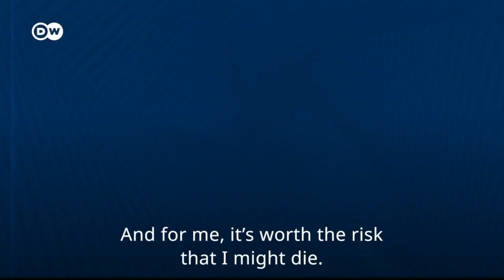Extreme Mountaineering | South Pole: দুর্ভেদ্য পর্বতারোহন: দক্ষিণ মেরুতে একক যাত্রা || ieBangla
"মেয়ে হিসাবে খারাপ না" এমন কথা আনিয়া ব্লাচা প্রায়ই শুনে থাকেন। যদিও তিনি খুব কম বয়সেই অনেক রেকর্ড এর অধিকারী এবং ভবিষ্যতে আরও রেকর্ড করার আশা রাখেন। দুর্ভেদ্য পর্বতারোহণের লক্ষ্য নিয়েছেন তিনি। দক্ষিণ মেরুতে একক যাত্রা মহিলা পর্বতারোহীর।